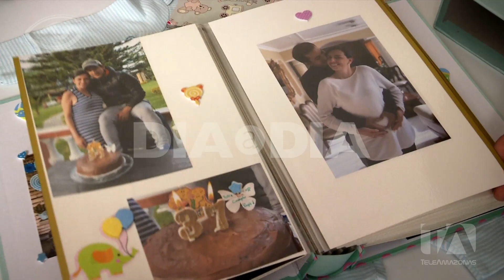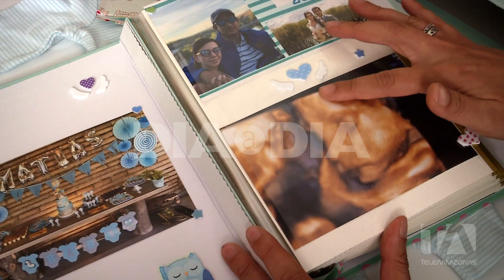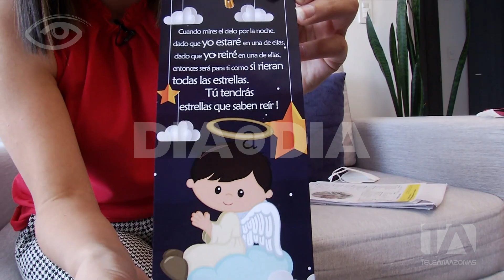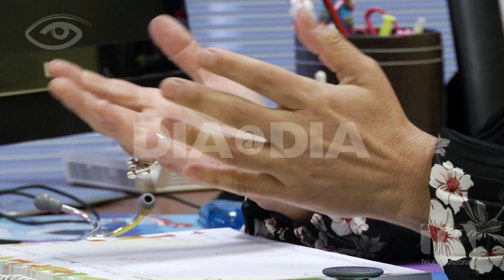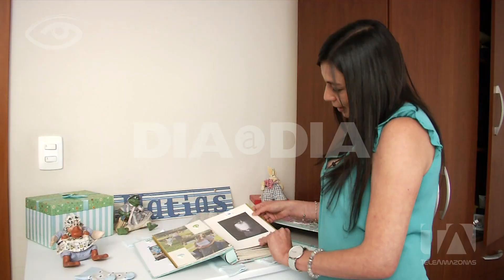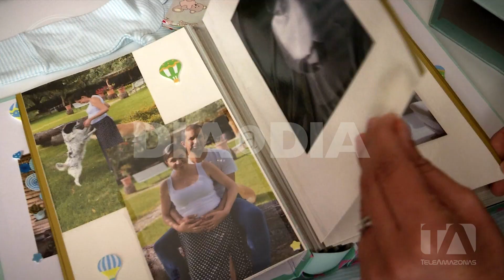Perder a un hijo - Día a Día - Teleamazonas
Este es un tema muy común, pero al mismo tiempo del que poco se habla. La muerte de un hijo es un momento muy doloroso para cualquier familia. Se habla de duelo gestacional cuando la pérdida se produce durante los dos primeros trimestres del embarazo, mientras que el duelo perinatal se da durante el tercer trimestre de gestación, el parto y la primera semana de vida del bebé. Analizamos este tema junto a expertos y a través de la experiencia de algunas familias que han tenido que enfrentar la difícil situación de perder a un hijo.